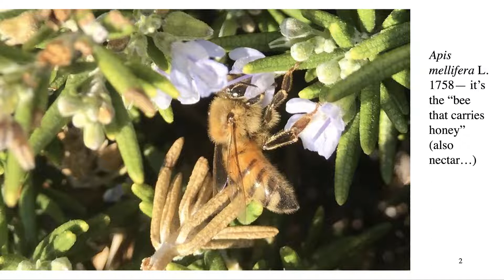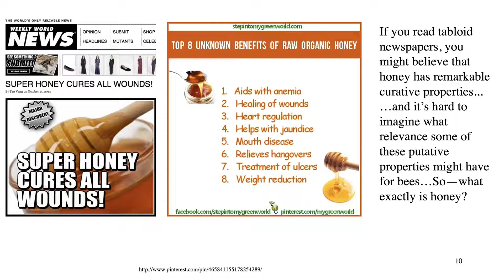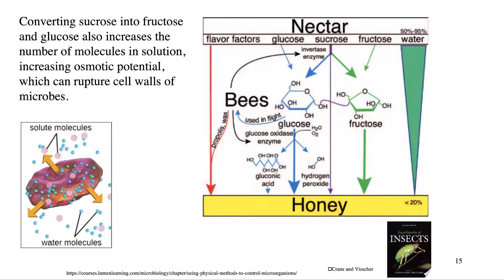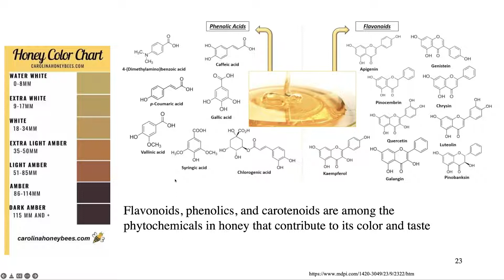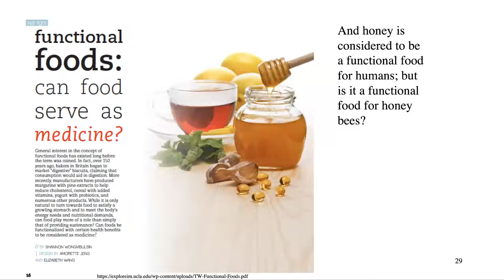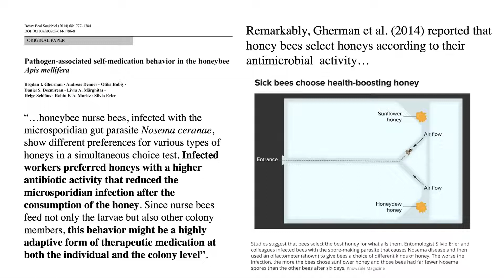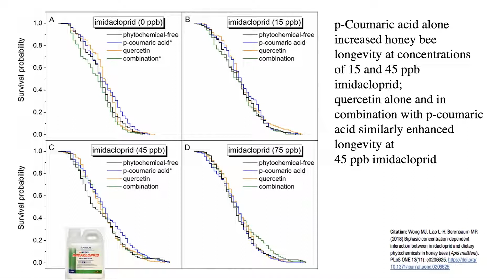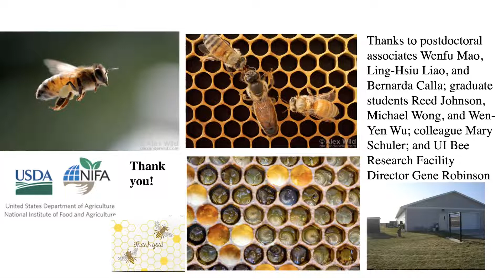All about Honey!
May Berenbaum discusses the history, chemistry and benefits of honey.

From Wikipedia:
May Berenbaum is an American entomologist whose research focuses on the chemical interactions between herbivorous insects and their host plants, and the implications of these interactions on the organization of natural communities and the evolution of species. She is particularly interested in nectar, plant phytochemicals, honey and bees, and her research has important implications for beekeeping.

Berenbaum is known for her research into the chemistry of honey and its importance as a functional food for bees and wasps in the superfamily Apoidea. As of 2021, approximately 20,000 bee species are known, but there are also signs of declines in bee populations in many countries. Berenbaum's research has shown that honey contains phytochemicals that help bees to tolerate cold, resist pesticides, fight off infections, heal wounds, and live longer. Important phytochemicals include p-coumaric acid, quercetin, abscisic acid, anabasine, caffeine, gallic acid, kaempferol, and thymol. Furthermore, sick honeybees will choose among different types of honey and eat the one that contains the phytochemicals that can improve their health.

Berenbaum's work has important implications, suggesting changes to practices in the beekeeping industry which may help bees to survive. One conclusion is that floral diversity matters: bees that have the opportunity to make honey from a diverse range of flowers will be healthier bees. As well, beekeepers should leave their bees a variety of different honeys, gathered at different times from different plants, so that they have a "honey pharmacy" to choose from when ill.

2022,  Feb15